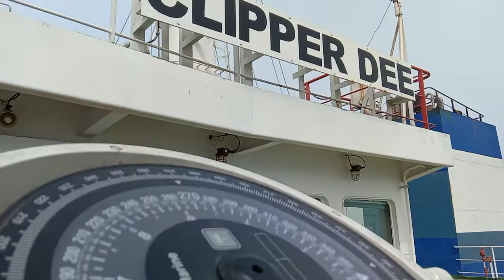Cargo operations at port